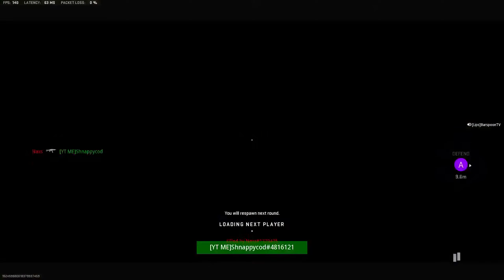3 K/D in Crimson SnD Lobbies⛽️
In this exciting video, I take you along on my journey to climb the ranks in MW2 Ranked Play and achieve the coveted IRIDESCENT. Join me as I share my tips and strategies for success, and document the challenges and triumphs along the way. Will I make it to the top? Tune in to find out!

Relax & Enjoy🤙🏻